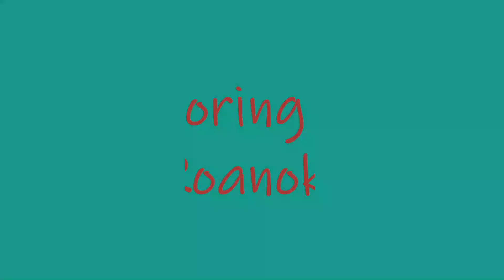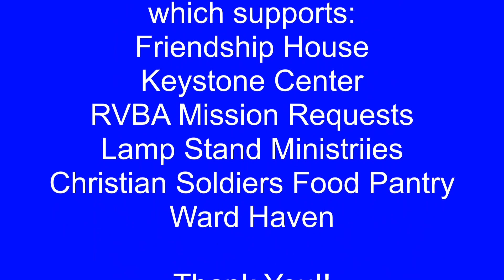2023 Annie Mae Broyles Promo Video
Become a partner with other ministries by giving to support them.